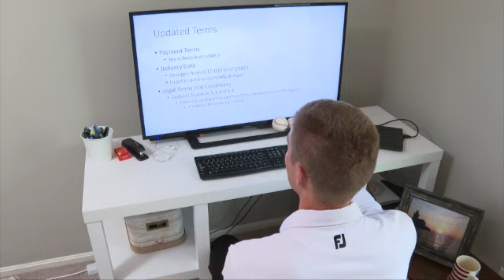Easing Working from Home Aches and Pains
Thanks to COIVD-19, many of us have been working from home. Whether your new ‘office’ is the kitchen table or a folding table – a workspace setup without proper ergonomics can take its toll. Chiropractor Andrew Bang, DC, discusses tips and advice on how to best work from home to avoid common aches and pains.